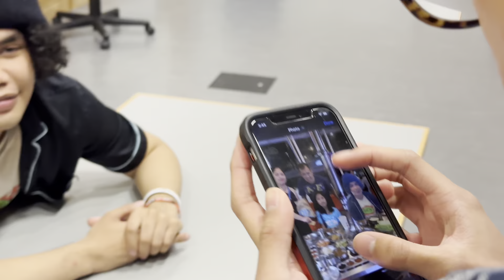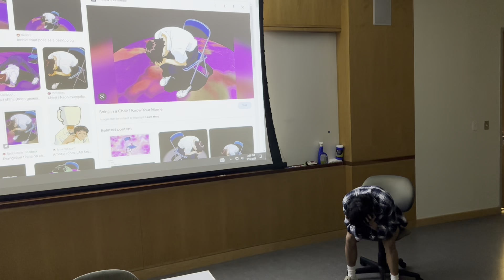2023-2024 FCAT Presidents Reveal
As my Presidency term comes to a close, someone else must take my place! Take a look and find out who's going to replace me as President! Enjoy the video, The Office-style!
- Paulo Manalo, 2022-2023 FCAT President